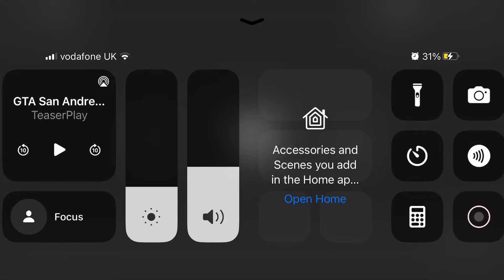GTA San Andreas 2 Imagine trailer